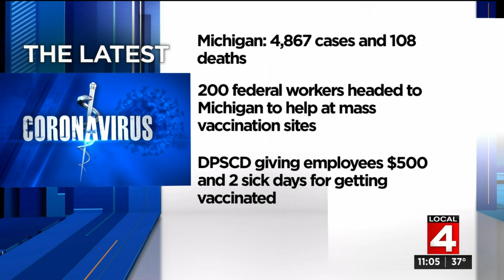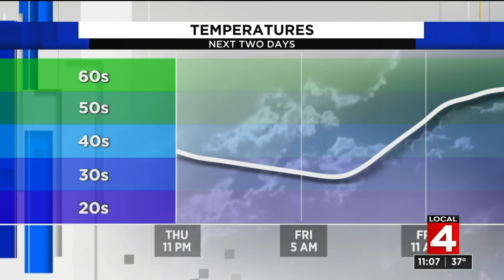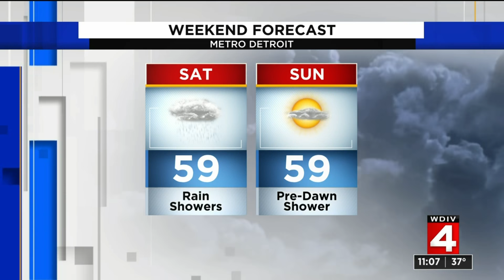Local 4 News at 11 -- April 22, 2021